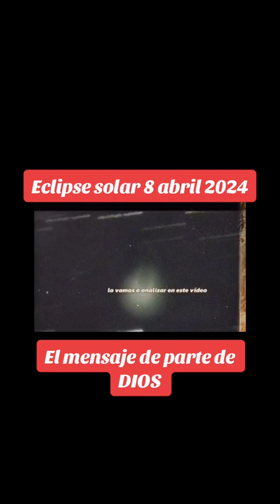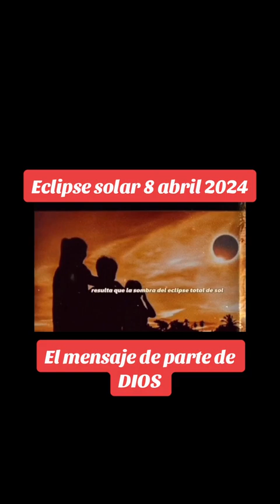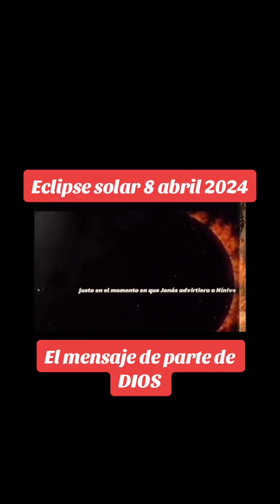Eclipse solar 8 abril 2024 el mensaje de parte de DIOS